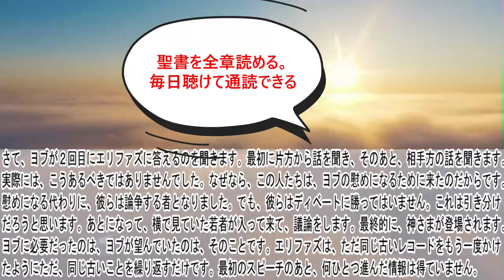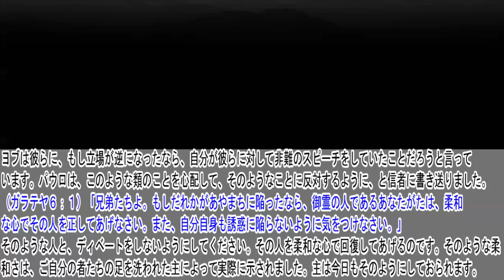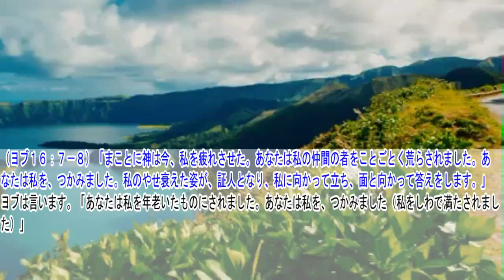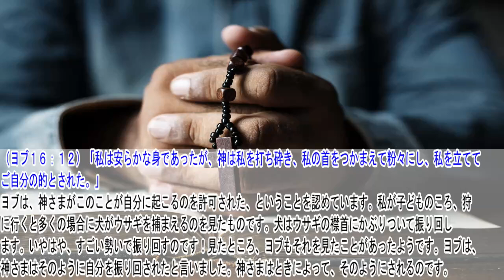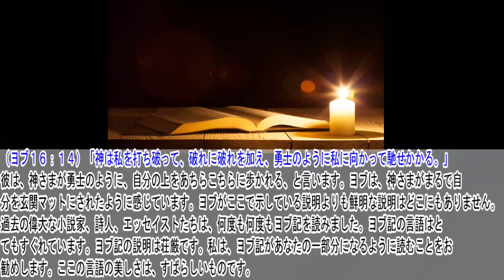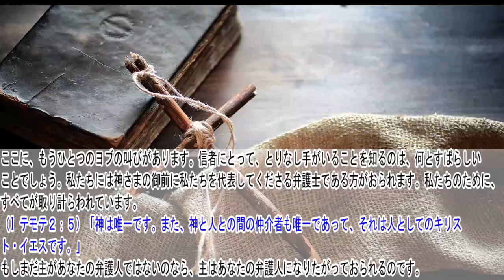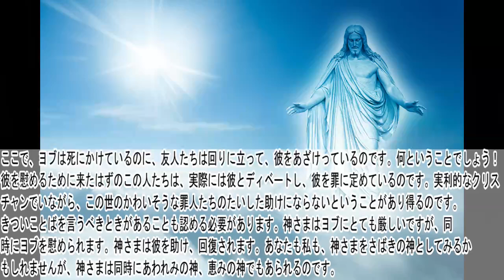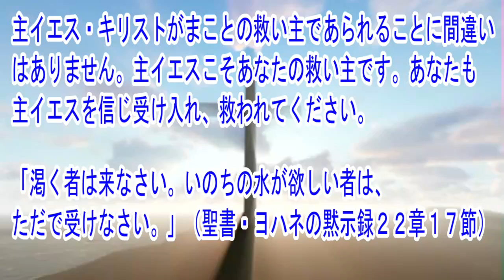ヨブ記16章･17章 聖書解説 「エリファズに対するヨブの答え。2回目」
ヨブ記の他章の聖書解説動画は再生リストからご覧ください。

〇御言葉
（ヨブ１６：１７）「しかし、私の手には暴虐がなく、私の祈りはきよい。」

〇解説
ヨブは、「私の手には暴虐がない。」こう言った瞬間、彼は同時に彼にこのようなことが起こるようにされた神さまが間違っているといっているのです。ヨブは言います。「私の祈りはきよい。」私は、私たちのうちの誰も、きよい祈りを祈れるものがいるとは思いません。私がいつも主に「イエスさまの御名によってお願いします。」と言うのはそのためです。私は自分自身で神さまに直接届くことはできないと知っているからです。